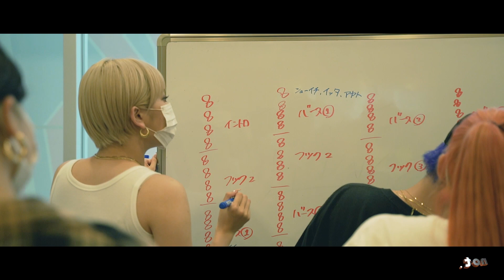D.LEAGUE Original Contents「not.」/ KADOKAWA DREAMS × Fuji Taito feat. BRIZA YAVAISZ DAZE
映像クリエイターチームMOBY “D” KEIZO制作によるD.LEAGUE新企画「not.」
Fuji Taito率いるBRIZAが登場！今回はKADOKAWA DREAMSとオリジナルムービーを撮影！

次週7/23(土)19:00にオリジナルムービー本邦初公開！D.LEAGUE オフィシャルYouTubeだけで見られるオリジナルムービー！

新企画「not.」
これは単なるMVでは無い。ダンサー/ラッパーの人生を切り取ったような、もし例えるなら映画のような世界観に没入してほしい！
It's 「not.」the same others…

‹出演›
■Fuji Taito

‹SNS›
■Dリーグ

SPECIAL THANKS
■UNDEFEATED JAPAN

‹映像制作›
■MOBY “D” KEIZO